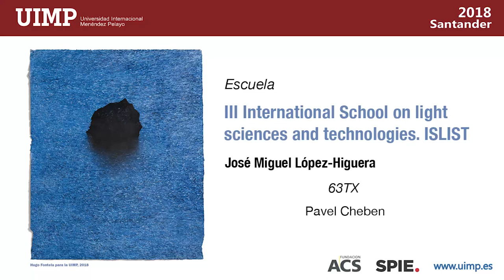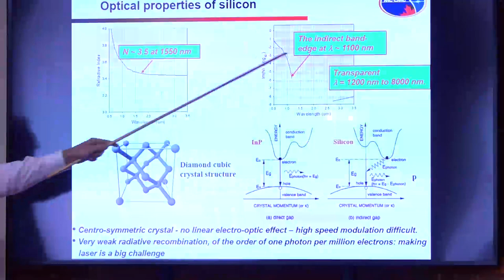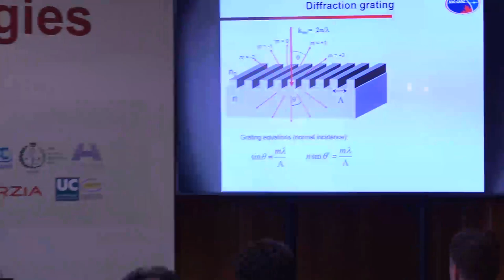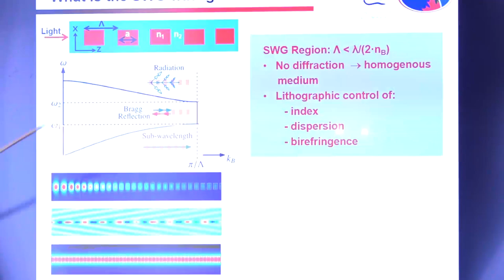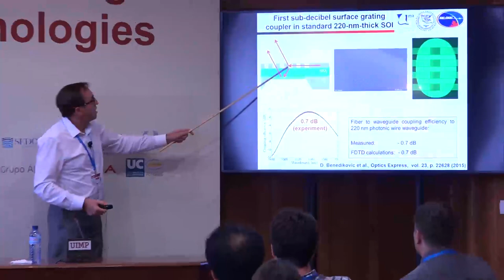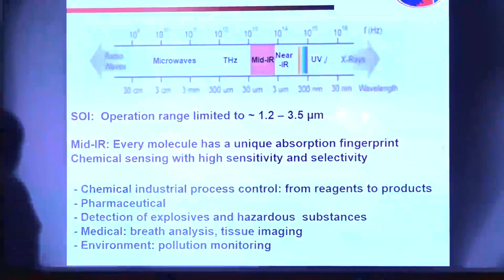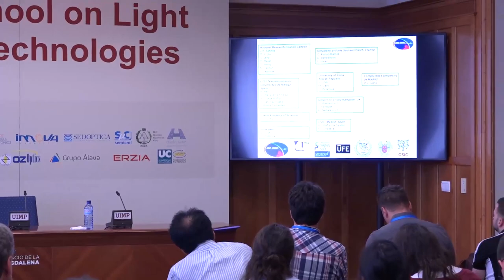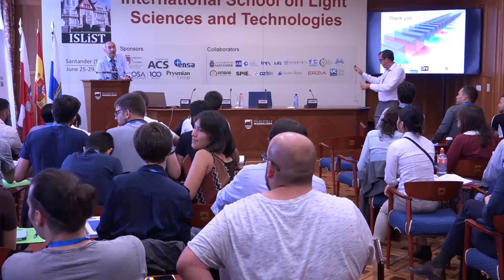Pavel Cheben "Photonics for Communications and Sensing"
Prof. Pavel Cheben participates in the International School on Light Sciences and Technologies (ISLiST). During 2018 summer courses in the International University Menéndez Pelayo. Participación del Prof. Pavel Cheben en la ISLiST, en el contexto de los cursos de verano de 2018 de la Universidad Internacional Menéndez Pelayo, UIMP.